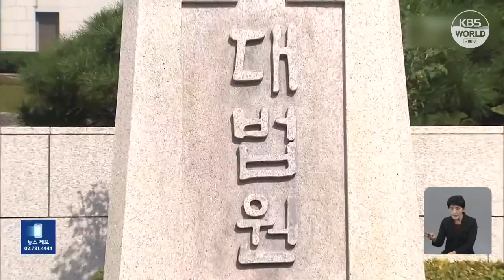Жертвы принудительного труда требуют компенсаций из активов Mitsubishi Heavy в РК l KBS NEWS 230316